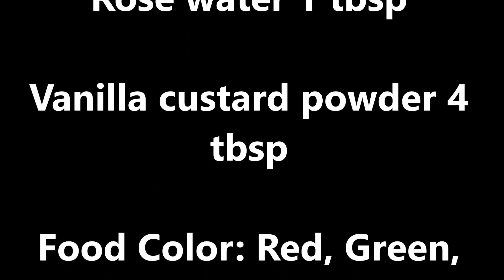Doodh Dulari Recipe